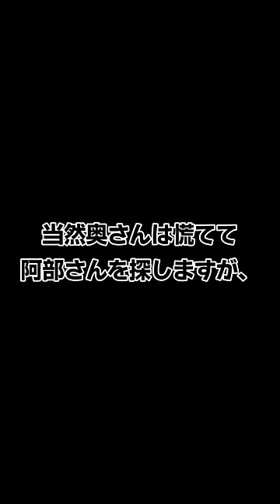阿部サダヲ結婚25年の変わった夫婦生活!!